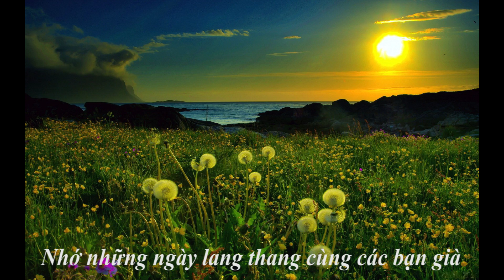forever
I stand alone in the darkness
The winter of my life came so fast
Memories go back to my childhood
To days I still recall
Oh how happy I was then
There was no sorrow, there was no pain
Walking through the green fields
Sunshine in my eyes
I'm still there everywhere
I'm the dust in the wind
I'm the star in the northern sky
I never stayed anywhere
I'm the wind in the trees
Would you wait for me forever?
Will you wait for me forever?